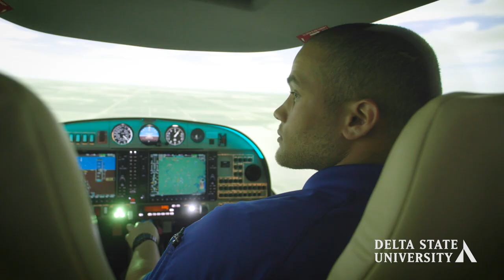Delta State of Mind